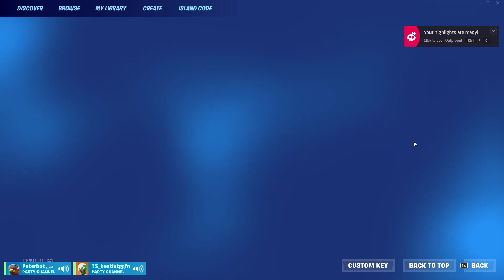HORROR GAMES (REALLY SCARY)